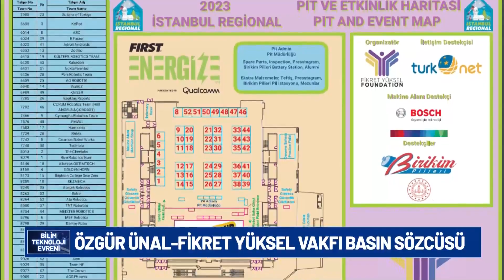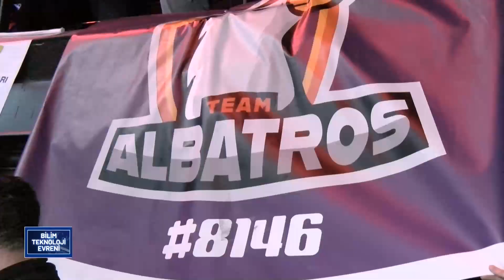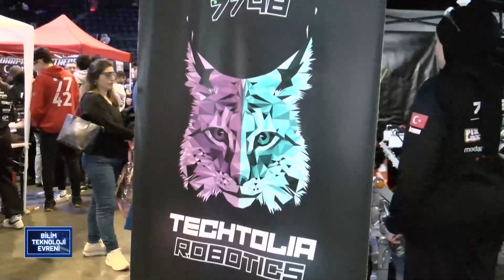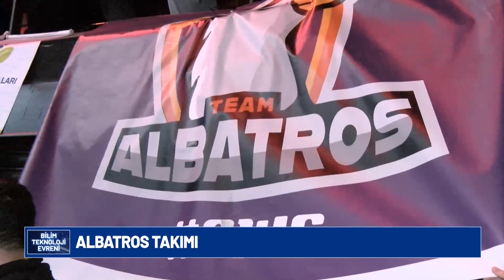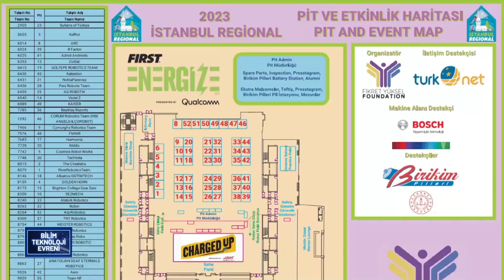Liseler arası robot yarışması bu sene de nefes kesti! | BİLİM TEKNOLOJİ EVRENİ (17 NİSAN 2023)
Track Name: inaudio - Infraction - Landscape